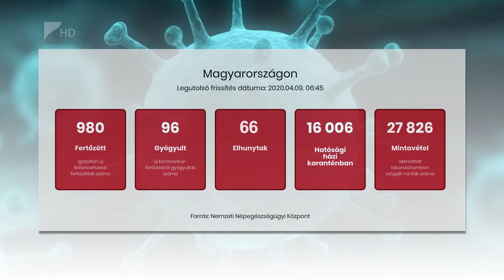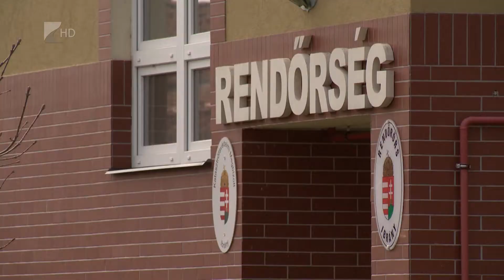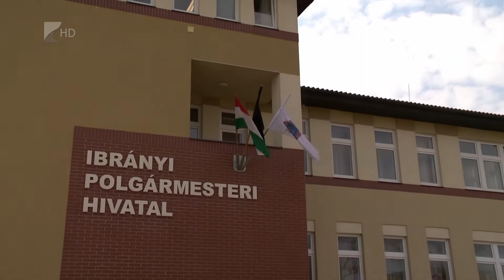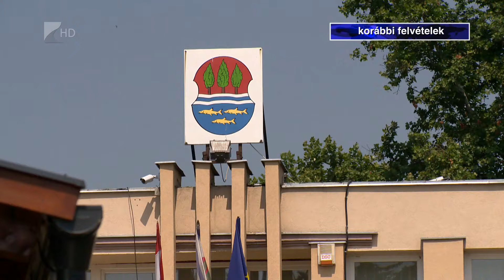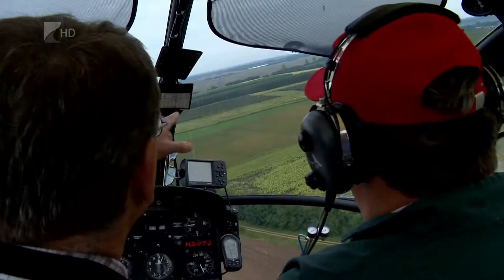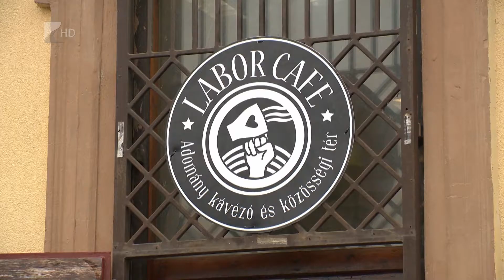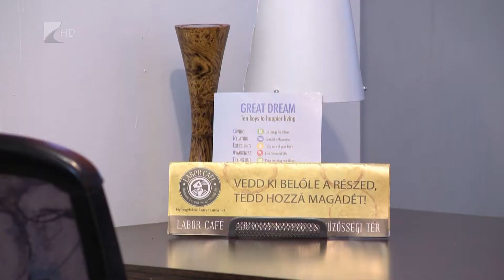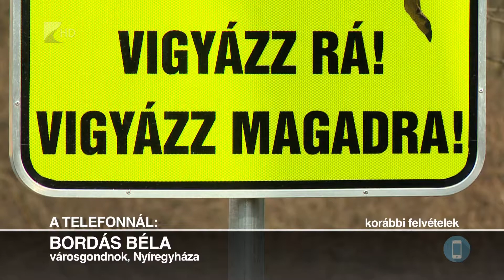Híradó 2020. április 9. - Kölcsey Tv